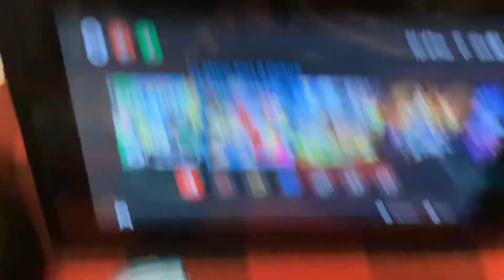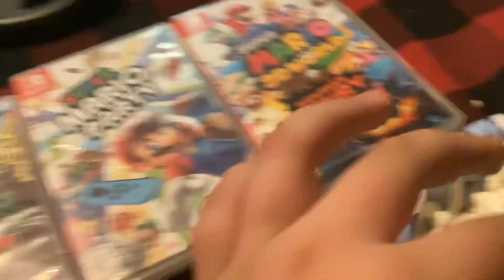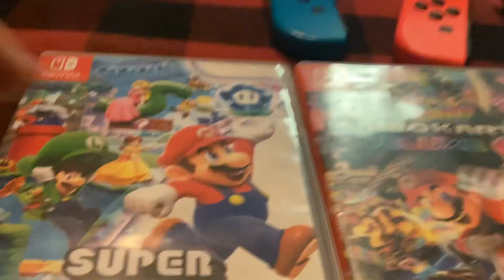My experience when I first got my Nintendo switch on 12/25/2020￼